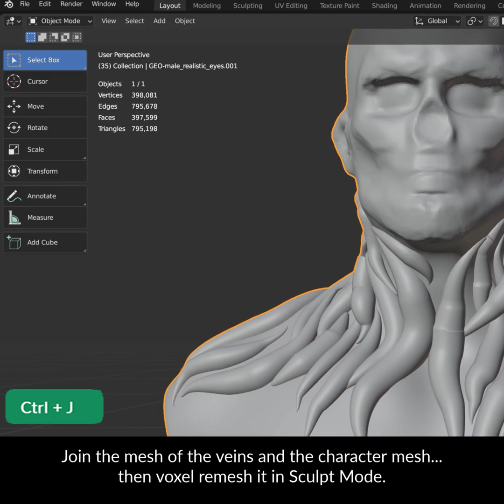Sculpting Vecna using Curves in Blender | Stranger Things | Blender Secrets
Using Bezier Curves, it’s easy to sculpt Vec… I mean… to sculpt a legally safe knockoff of a beloved Netflix monster.